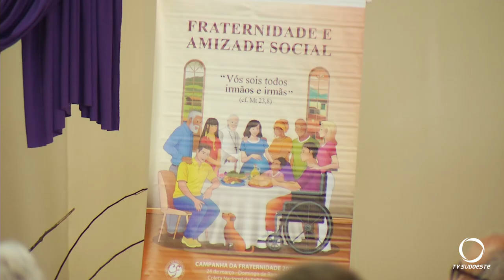A celebração das cinzas em Francisco Beltrão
Religião: Em Francisco Beltrão a primeira celebração das cinzas da concatedral foi às nove horas da manhã.